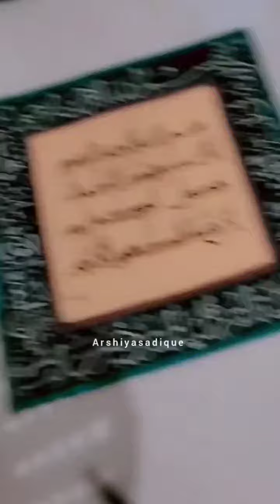14 December 2022